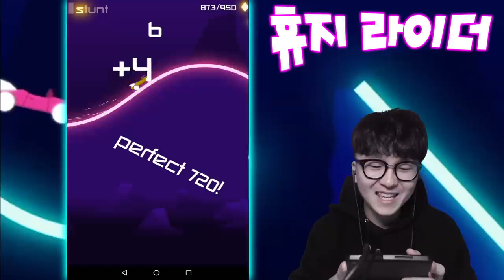새로운 헬구간 업데이트?! 이거 어떻게 넘어야되죠? ㄷㄷ [ 라이더(Rider) ] l 휴지(HueZ)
이야 오랜만에해도 제 손은 업데이트가 안됐네요...

1. 빠놀이(등수놀이) X
2. 욕설 X
3. 상대방 까내리기. 기분 상하게 하는 말들 X
4. 친목질 X - ex) 댓글로 서로 대화, 개인정보 및 신상 물어보기 등등